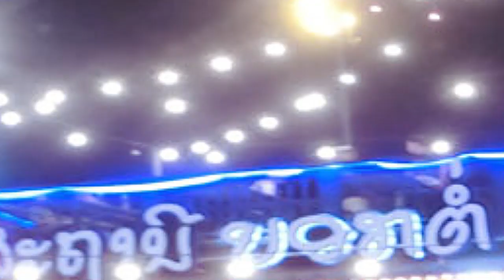ฟังอ้ายก่อนคำแพง​ | ຟັງອ້າຍກ່ອນຄຳແພງ​ KARAOKE​ ​Cover By Xaytha -​ (ຫ້ອງຮຽນ​ ໄອທີ)​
ເພງ: ຟັງອ້າຍກ່ອນຄຳແພງ  KARAOKE​
Cover  By Xaytha
ຈາກຫ້ອງ: 3A ບ່າຍ